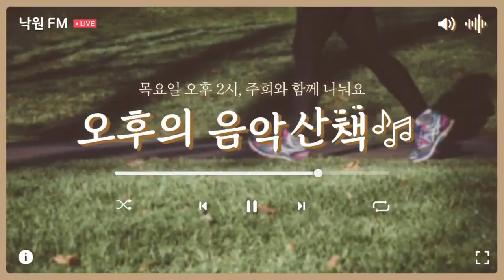낙원 FM 오후의 음악산책 86회 - 서울생활문화센터 낙원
[오후의 음악산책 86화 플레이리스트]
1. 사랑은 창밖에 빗물 같아요 - 양수경
2. Encounter - 박진우
3. Dawn Serenade - 박진우
4. 옛사랑 - 이문세
5. 고백 - 델리스파이스
6. Don't Look Back in Anger - Oasis
7. Flowers - 박진우
8. I Will Always Remember - 박진우
9. Sincerely, Until the Day We Meet - 박진우
10. 흔적[In Progress] - 박진우